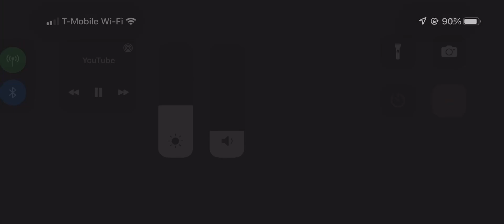Suzume in a nutshell